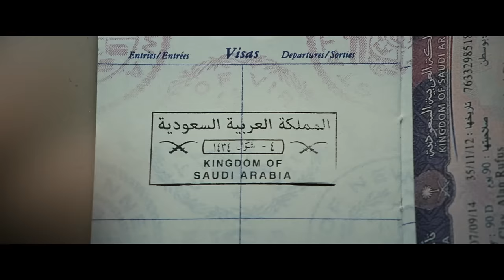EIN HOLOGRAMM FÜR DEN KÖNIG | Offizieller Trailer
EIN HOLOGRAMM FÜR DEN KÖNIG führt nach CLOUD ATLAS die erfolgreiche Zusammenarbeit von Tom Hanks und Tom Tykwer fort. Ein Film, der spannend, emotional und humorvoll in die Welt einer fremden Kultur entführt und uns damit völlig neue Perspektiven auf das eigene Leben eröffnet.